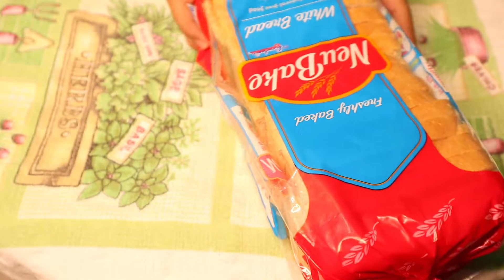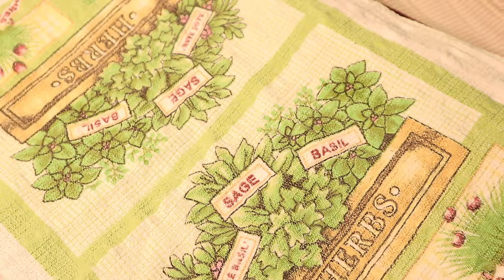TRENDING: KOREAN EGG DROP POORITA VERSION•GRABE TRY NIYO TO NAPAKA SARAP•ALEXIS VINES COOKING VLOG